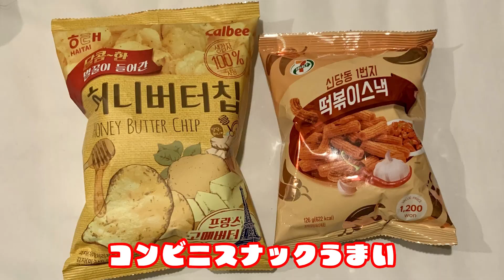女性植毛ラストレビュー！経過写真や渡韓整形時の基本情報を紹介しました。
108
【今回の動画の内容】
植毛まとめ（症例写真）
海外で歯のインプラントはするな
渡韓整形基本情報